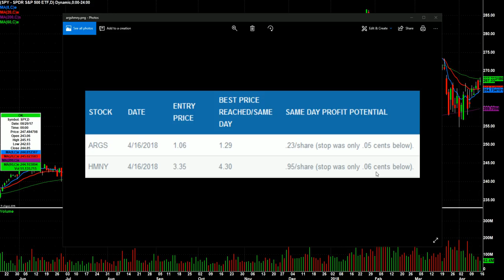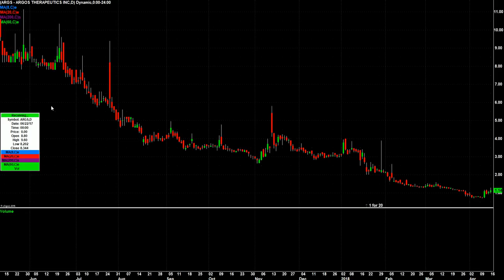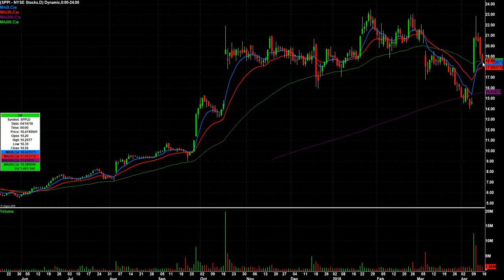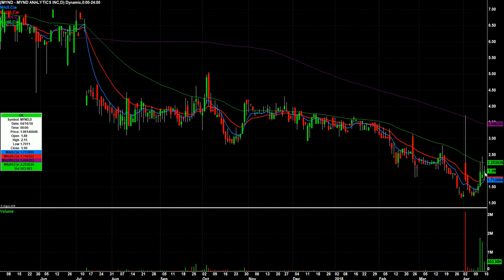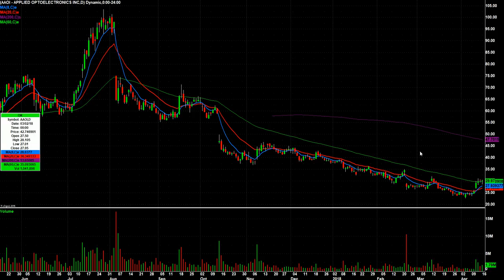Day Trading Watch List Video for April 17